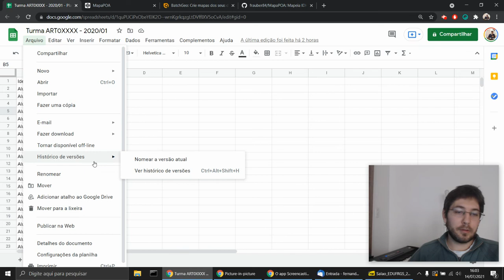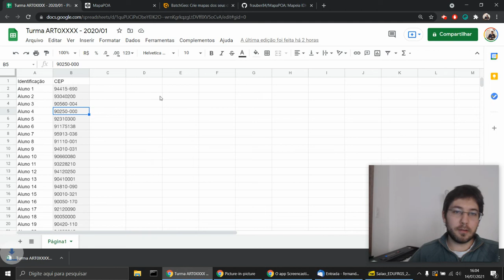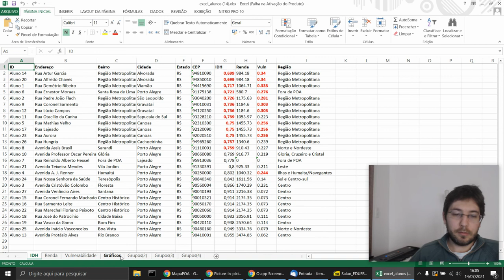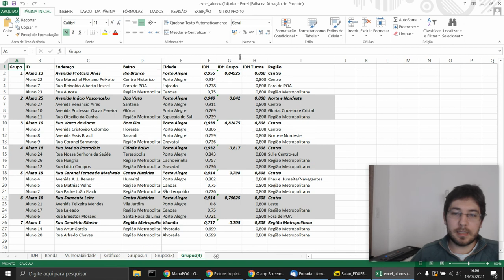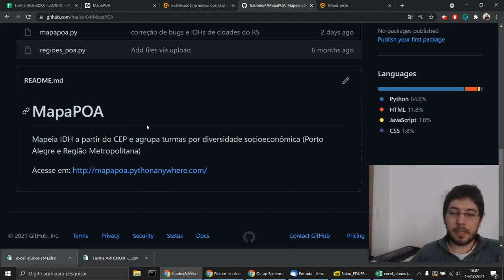MapaPOA: Mapeamento socioeconômico a partir do CEP (VII Salão EDUFRGS)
Apresentação "MapaPOA: Mapeamento socioeconômico a partir do CEP" para o VII Salão EDUFRGS.